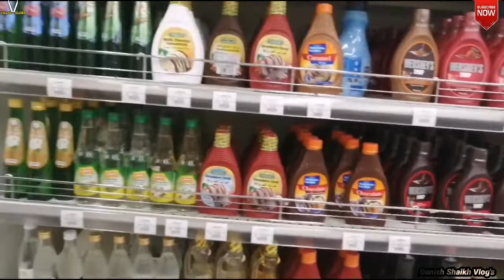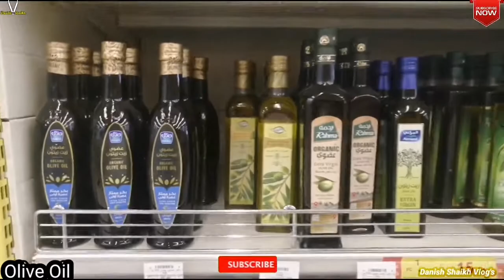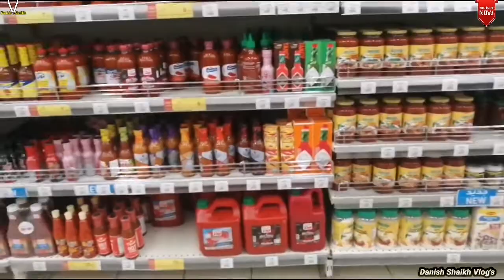Big Shopping Mall in Riyadh Saudi Arabia | Salaam mall | Panda Indian Grocery | Danish Shaikh Vlogs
This video About  Bigg shopping mall salaam mall in Riyadh Saudi Arabia Hyper panda market  in Riyadh Saudi Arabia
bahut hi enjoying vlog h ap v dekhiye or enjoy kijiye ..!

riyadh
saudi arabia
sweet vlog
high
sale
shopping
yard sale
max sale
red tag sale
garage sale
silverado for sale morgan wallen
abe sale
subramanyam for sale movie
roblox memorial day sale 2022
sale el sol
used cars for sale
shopping mall
max
life in saudi arabia
redtag sale
mall
red tag
red tag sale 2022
max fashion in saudi arabia
max shopping
city max big sale
viral vlog
5riyal
5riyalshopinriyadh
fiveriyalmarket
indian life in saudi arabia
panda supermarket in saudi arab
hyper panda in riyadh saudi arab
panda mall in riyadh saudi arab
vlog
top
park_ mall_ in _tabuk
riyadh front mall riyadh
riyadh front saudi arabia
riyadh front mall
riyadh front
5রিয়ালের মার্কেট
#cheapest market in riyadh
#kamsa kamsa market.
##5 riyal shop in riyadh
#noon gate mall
kalalabs
melanie aseo
riyadh gallery
hello riyadh
রিয়াদ গ্যালারি মল পরিদর্শন।
riyadh gallery mall
wildnessbyibrar
abdulmalikfareed abdulmalikfareed
mall of saudi
mall in saudi arabia
top 10 best shopping mall in saudi arabia 2022
top videos
most top
top in the world
top in saudi
top 10
top 5
extra mega sale
libran food and travel
extra store mubarraz
gadgets
mega sale
extra stores
recpi
top places
kingdom tower saudi arabia
kingdom tower
rashi dedha vlog
study vlog
roshens vlog
pham ly vlog
my first vlog
tran zin vlog
john vlog
saudi news
madina
makkah
arabian mall
puri
jawaid vlog
riyadh city tour
tech od vlogs
techodvlogs
pak mom life ksa
village life style vlog ali veer vlog
hara marba sahmsi riyadhvl
beena vlog ksa
noreenlife styl
fairy vlog suaidi arab
daky bhai vlog
minto family
amber official
sitra yasin
al basim mall
5 ريال
5 ریال کی دکان
2 riyal
5.75 riyal shop
1 riyal shop
al basim
al shamil mall
ksa
inayat wonderland
| everything you need are here in one shop wow!
big 5 riyal shop in riyadh
bestplacestovisitinriyadh
riyadhbestplaces
bestmallinriyadh
റിയൽഷോപ്
5riyalshopnearme
shoppingvloginriyadh
5riyalshopinjiddah
fiveriyalshopnearme
fiveriyalshoppingvlog
5riyalshop
5riyalmallinriyadh
redmi elecron
pasyalan ng mga pinoy sa batha
enjaz batha
enjaz villagio mall
gold shop villagio mall
gold shop batha
sony villagio mall batha
sony electron batha
nesto villagio mall
batha pinoy market
jollibbee villagio mall
food court villagio mall
albaik villagio mall
manila plaza batha
electron batha
telemoney batha
villagio mall batha
warang warang tv
panda supermarket saudi arabia
hyper panda in saudi arabia
riyadh mall
saudi arabia shopping mall
5 riyals shop in saudi arabia
5 riyal shopping mall in riyadh saudi arabia
shopping at 5 riyals mall
shopping mall in riyadh saudi arabia
top ten shopping mall riyadh
riyadh park mall saudi arabia
top 10 shopping mall in riyadh saudi arabia
pakistani youtuber in saudi arabia
jeddah season 2022
saudi arabia hajj news 2022
5 riyal shopping houl
5 riyal shop mall madina
saudi arabia riyadh
everything for 5riyals
#5 riyal shop in riyadh saudi
5 riyal shop in dammam
worldprice shopping mall
5 or 10 riyal shop in jeddah
10 riyal shop in jeddah
cheepest shop in jeddah
cheepest shop in saudi arabia
5 riyal shop in jeddah
5riyal shop madinah
naushvlogs
abdulmalikfareed
abdulmalikfareed salmanimdad
salmanimdad salmanimdad
ماكس
hand bags
summer collection for girls ladies
summer collection for girls
amazing shopping mall
max fashion shopping
max store
newcollection
max fashion
trending
viral video
mau comedy
mau dubbing star
riyadhvlog
makkah vlog
wadi e jinn
makkah madinah
arsalan vlog
c4g vlog
crazy 4 gang
mohd arsalan
village vlog
india vlog
saudi arabia airport
saudi arabia airline
riyadh super market
riyadh hyper market
riyadh vlog
max online exclusive
عروض ماكس
offers in ksa
city max offers online & in store
city max near me
city max visit
offers near me
sale in khobar
c